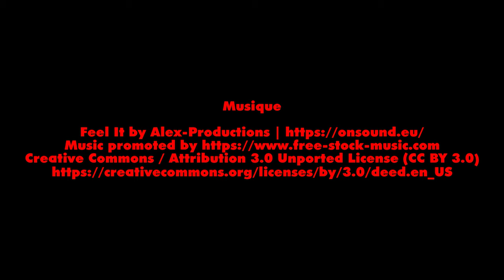Où suis-je ?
Cerf-volant 4 lignes Djinn PIlote : Thierry BRESSURE.